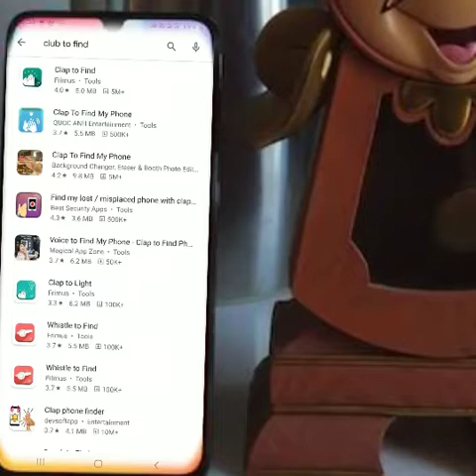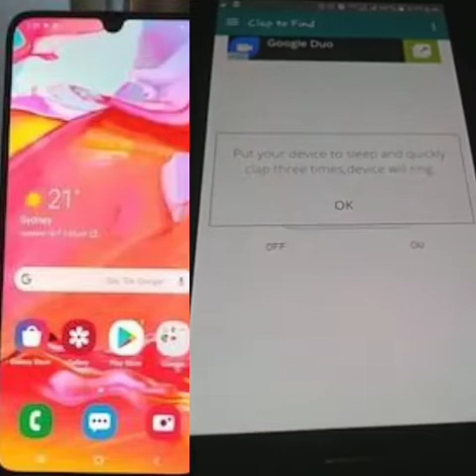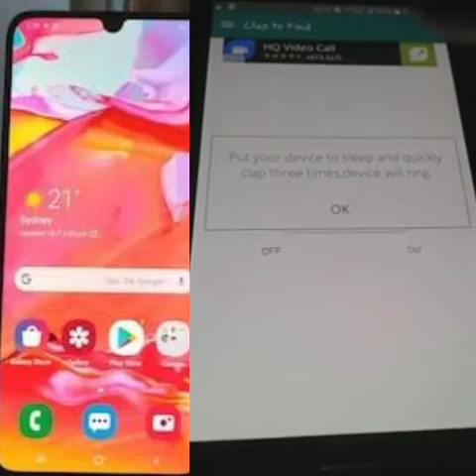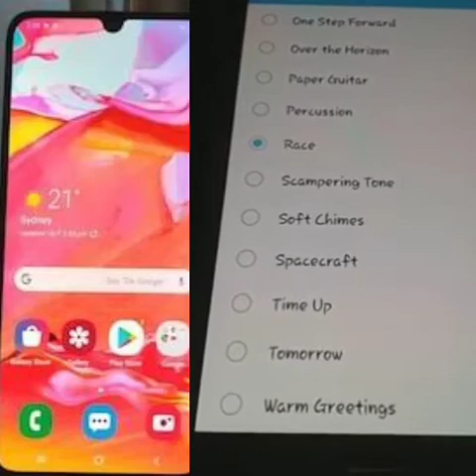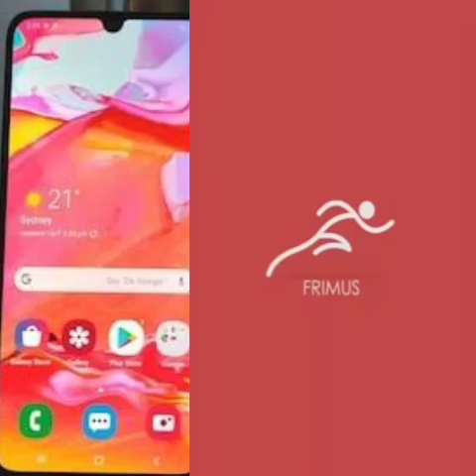ताली बजाउने बितिकै मोबाइल बोल्छ || म यहाँ छु || Technical Nepal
स्वागत छ साथी तपाईलाई यहाँ सम्म आईदिनु भएकोमा धन्यवाद साथी मोबाइल हराएको छ भने ताली बजाएर पता लगाउन चाहानुहुन्छ भने plz youtube channel लाई subscribe गरेर साथ दिनु होला तपाईको आभारी हुने छु